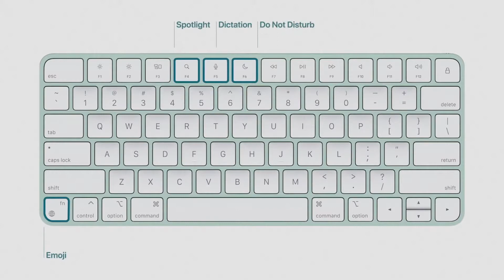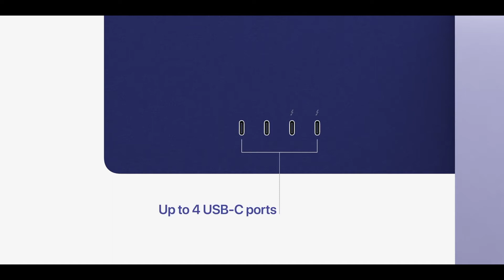WELCOME THE Colored Imacs from Apple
There’s a lot to love about Apple's redesign of the iMac including M1-sized performance upgrade and the ultra-thin profile. Unfortunately, Apple missed the mark in two areas on the iMac.

comment on and shear
for more content Ultimate tips🇬🇲 and tools for all you tubers
stay with us to simply your YouTube journey for you.

:How to edit Your Youtube videos
:How to be a You tuber in 2020
:How to customize Your channel in 2020
:How to Monetize your channel in 2020
:how to add end screens on your YouTube videos